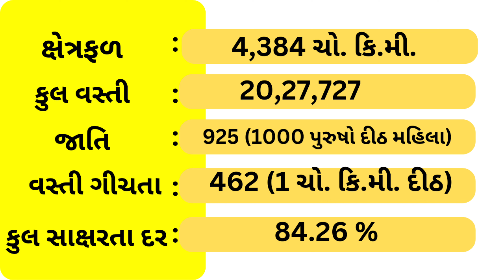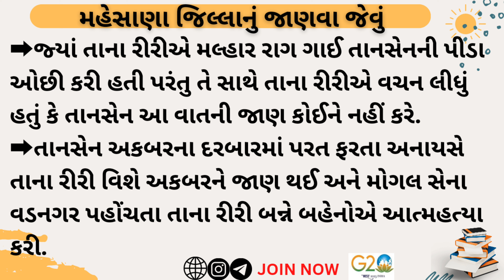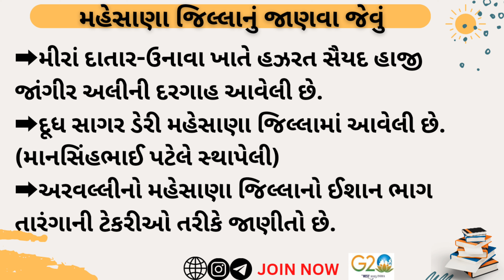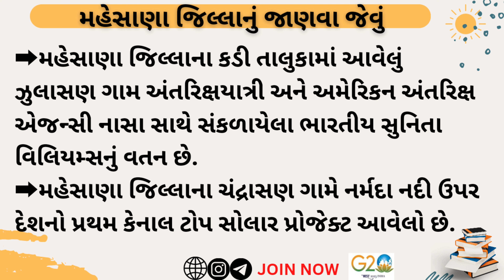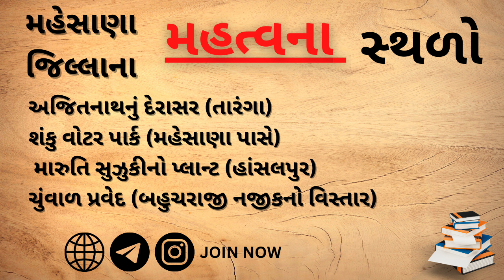Mehsana City | મહેસાણા શહેર વિશે માહિતી | Full Detail Video 🏙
Piyush Edu Hub ના વિડિયો થી ભાણી તો જુઓ ;